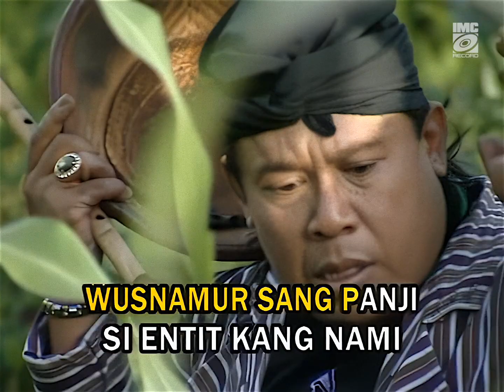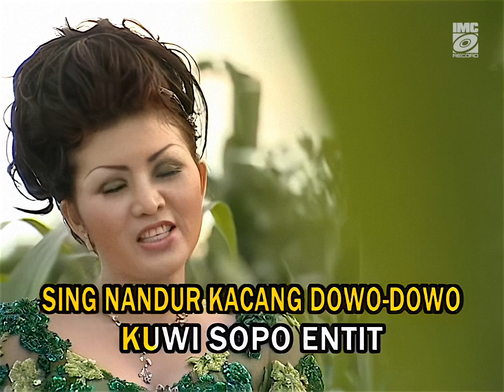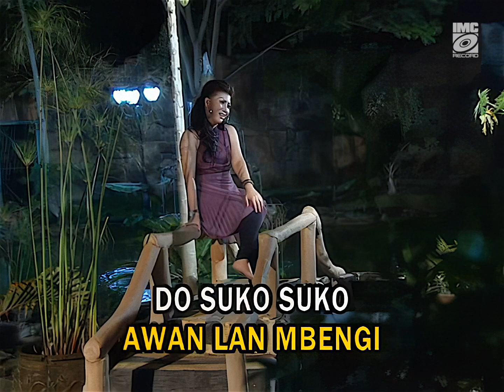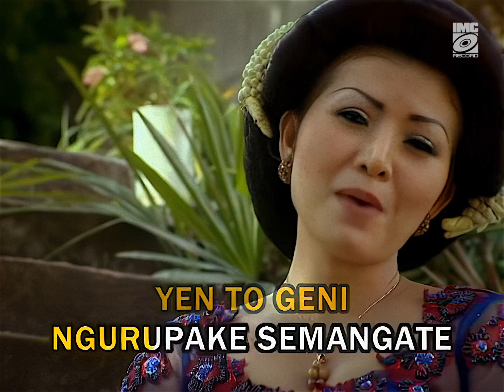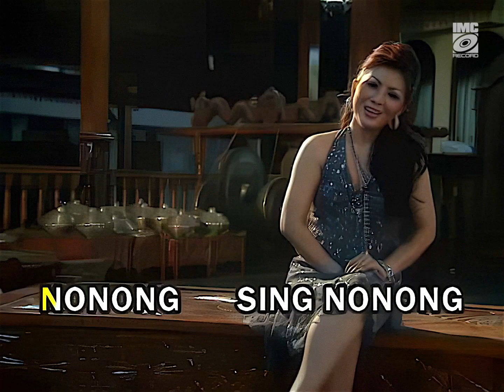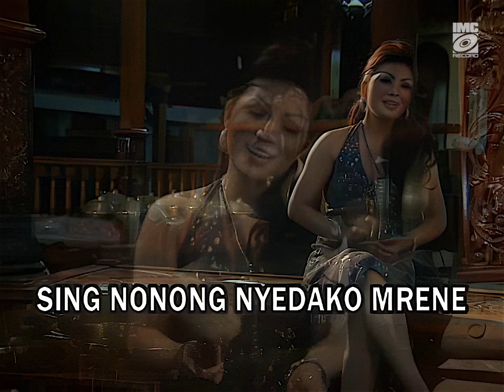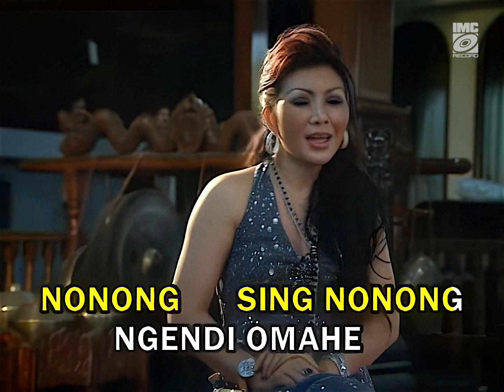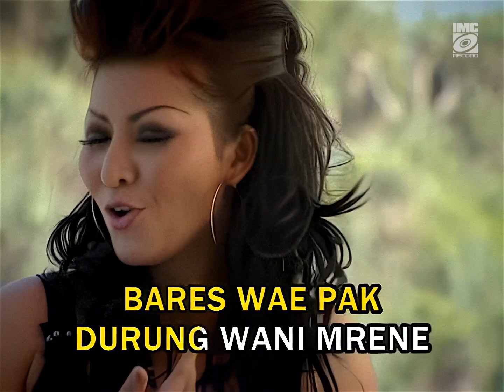Gending Campursari Karya-Karya Besar Andjar Any - Eddy Laras & Ami Ds (Full Album) IMC Record Java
Eddy Laras & Ami Ds - Gending Campursari (Karya Besar Andjar Any) IMC Record Java

Sugeng midangetaken. Mugi sanget nglipur ati 🙏

00:00 - Yen In Tawang
05:32 - Jamune
10:43 - Entit
16:53 - Nyidam Sari
23:19 - Taman Jurug
27:28 - Blitar
33:04 - Nonong
38:07 - Jangkrik Geng Gong
42:32 - Ditari Kawin
46:33 - Pak E Thole